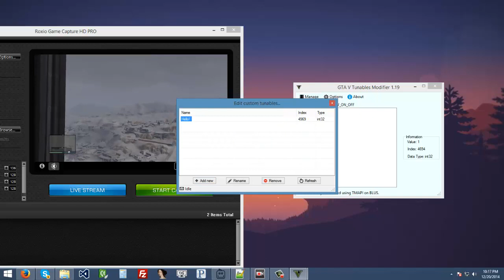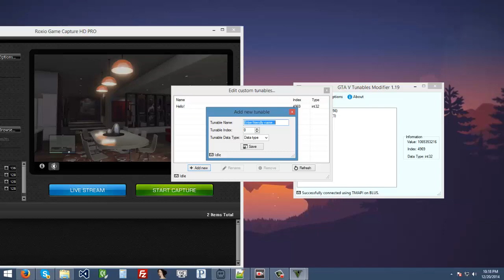GTA V Tunables Modifier New Update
Just a quick update showing the new version. CCAPI works now x).